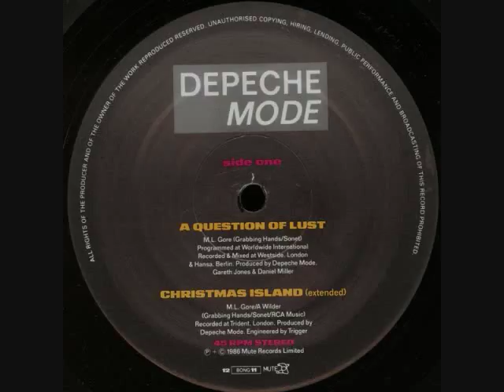Depeche Mode - A Question Of Lust (1986)